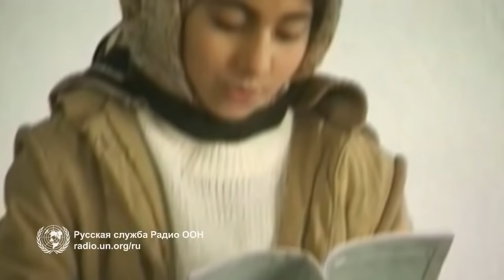No more war! Two Steps From Hell - Strength of a thousand men 720p HD (Instrumental Core Remix)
І лиш у серці тих, кому допомогли, залишимося жити ми назавжди!
video by Roma Sk.
No more war.

Here is my another video about struggle between NATURE and HUMAN race!

All the materials are from YouTube.com.